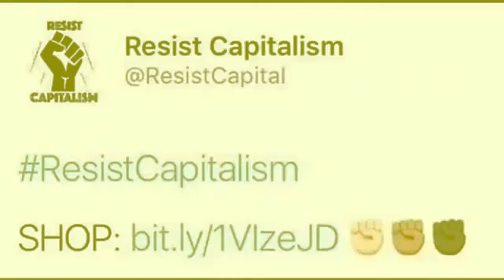The duality of man